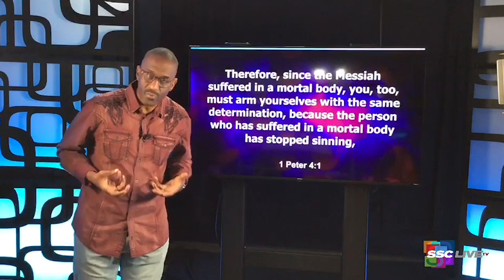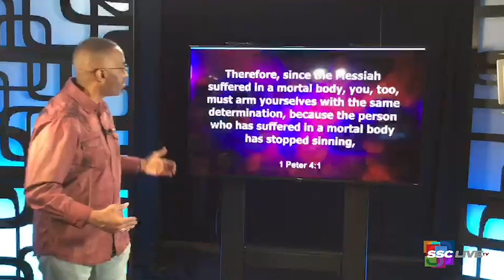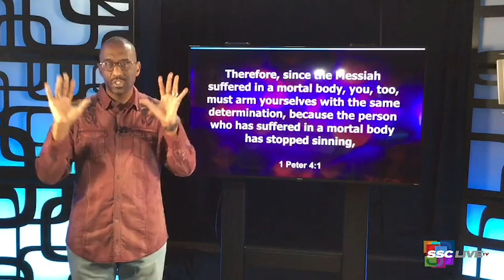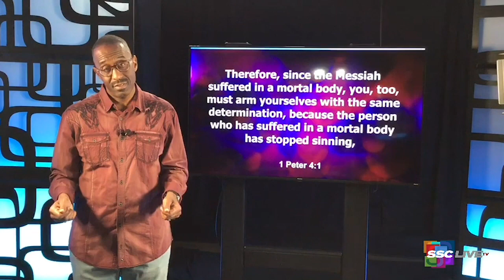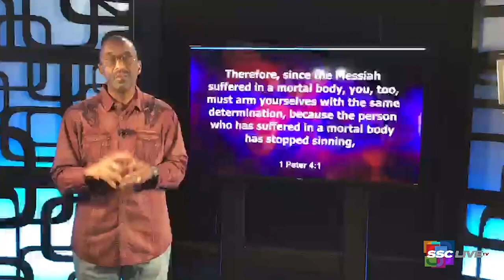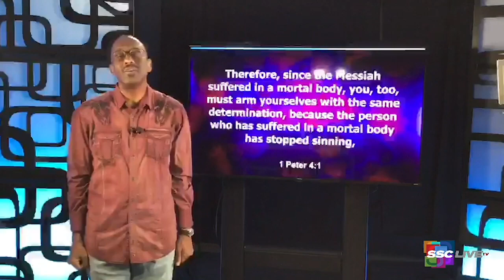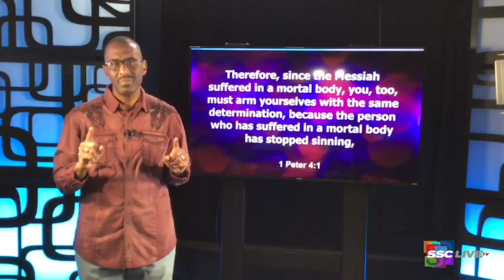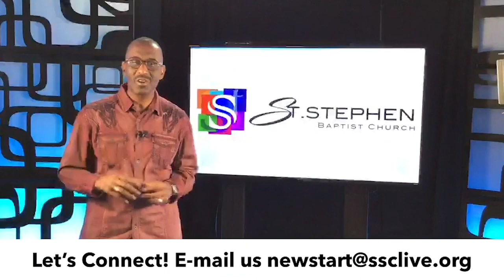Powerful Points to Ponder Revisited - Lead Vs. Leadership, Part 4 - 12.9.2021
Today's Powerful Point to Ponder urges us to be determined.